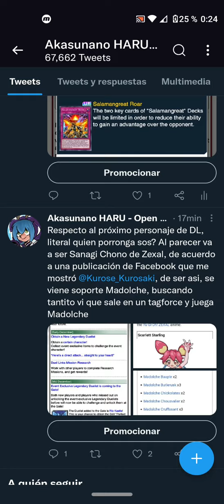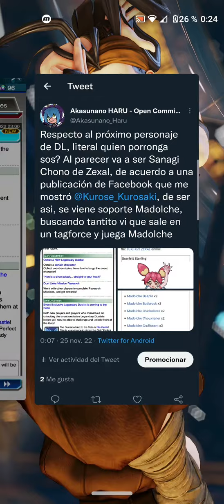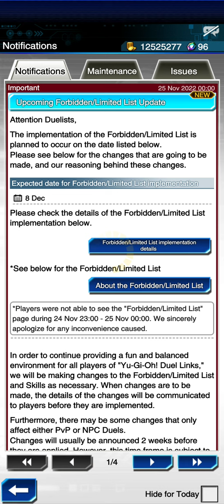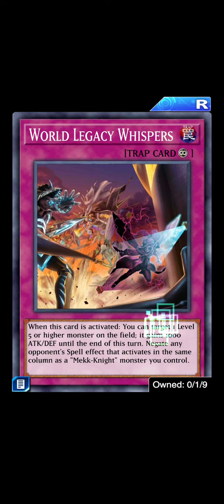Reaccion BANLIST DICIEMBRE 2022 y se avecinan cambios - DUEL LINKS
La banlist de DL reloca